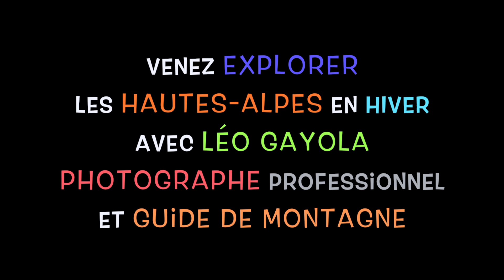Léo Gayola vous propose ses stages photos en hiver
Dans cette vidéo, Léo Gayola, photographe professionnel et accompagnateur en montagne, nous partage des images prises durant les stages photos en hiver dans les Hautes-Alpes, entre Queyras et Ecrins.